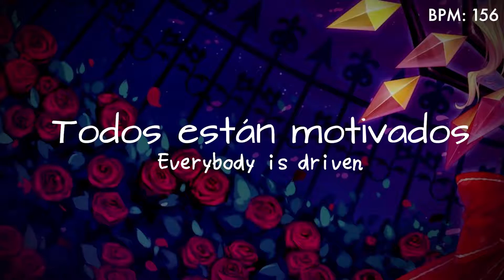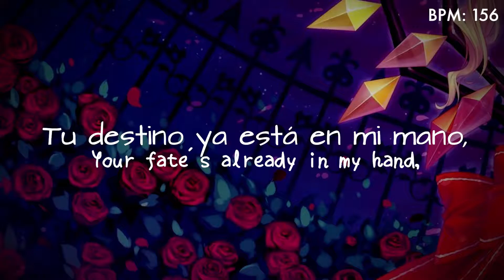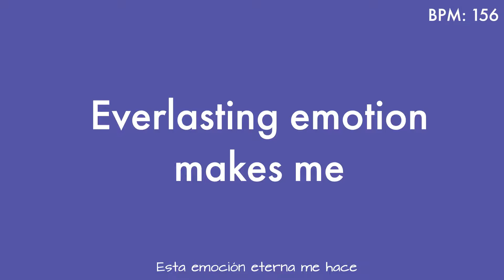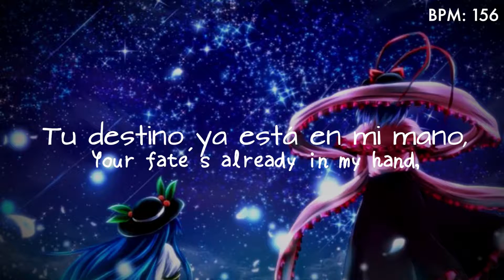Shihori - Magic Girl!! (Sub Español)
♫♫♫ 7w7r ♫♫♫

Estas cosas los hago con mucho cariño, espero que compartas el vídeo con los más cercanos tuyos y me hagas crecer.

arrangement: DJ Command
lyrics: Shihori
vocals: Shihori
original title: 魔法少女達の百年祭
source: 東方紅魔郷　～ the Embodiment of Scarlet Devil
Extra Stage Theme